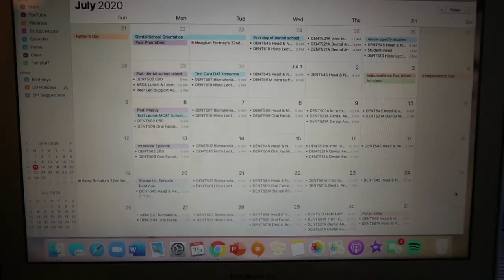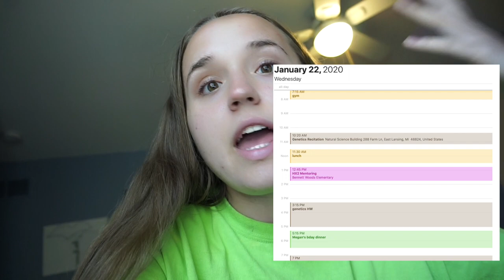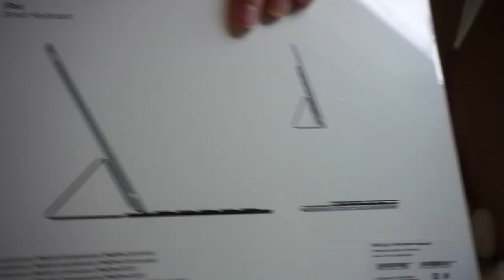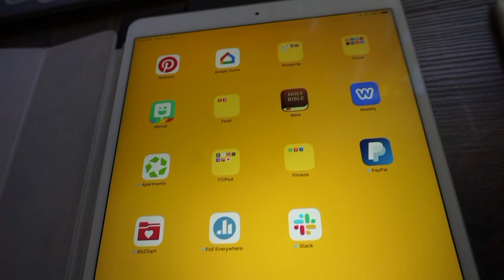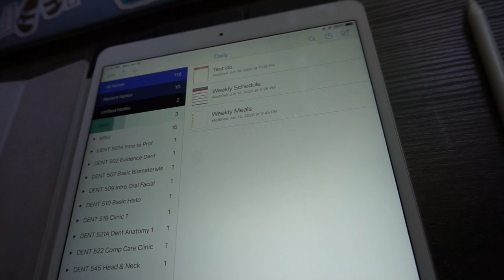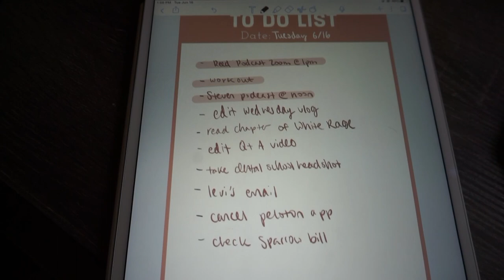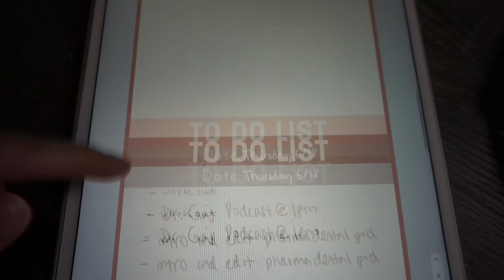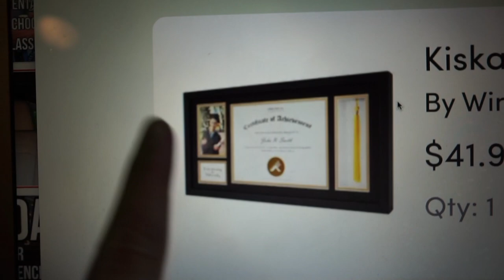Dental School Orientation Vlog!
In this week's video, I start working through my dental school orientation materials. I show some of my favorite features on the iPad for planning & organizing. I hope you're excited for more dental school vlogs!

Desk Lamp**
Diploma Frame**
Water Bottle**
Boot for Water Bottle**
Sleeve for Apple Pencil**
Apple Pencil**
iPad Air**
Candle Wick Cutter**
Tooth Shaped Desk Decor**
Desk Chair**

About me:
My name is Haley and am attending the University of Michigan School of Dentistry where I will graduate in May 2024. I'm a recent grad of Michigan State University. I hope this can be a community to encourage living a balanced lifestyle and provide motivation!

**Thank you for supporting me if you choose to shop through my links**